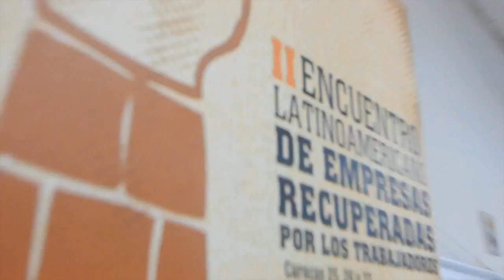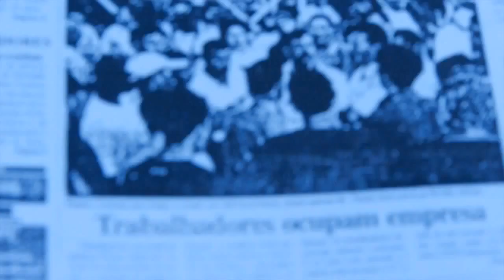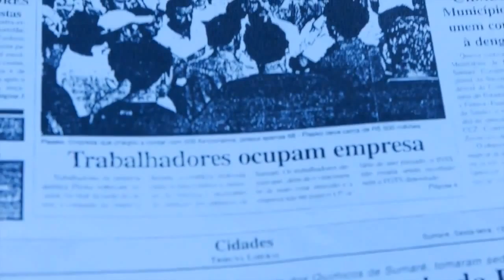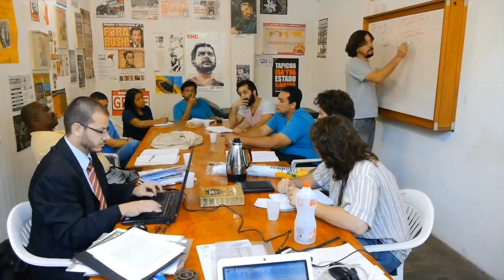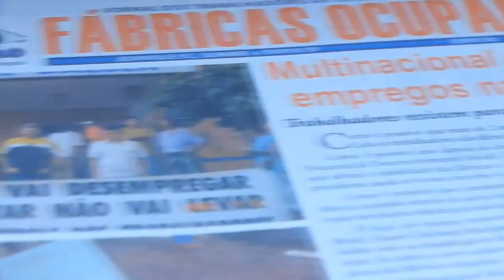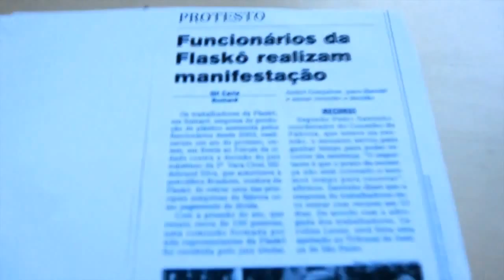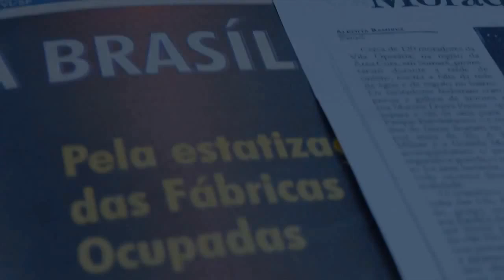AD | Documental Independiente | Flaskô, a Fábrica